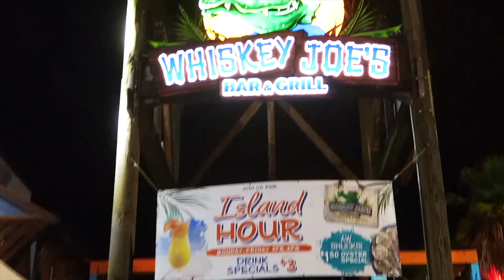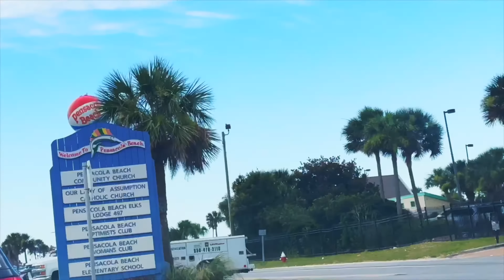A day in the life in the Florida panhandle 🏝️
Redneck realness meets Florabama Shore meets Buck Wild

The Florida Panhandle by William Simpson